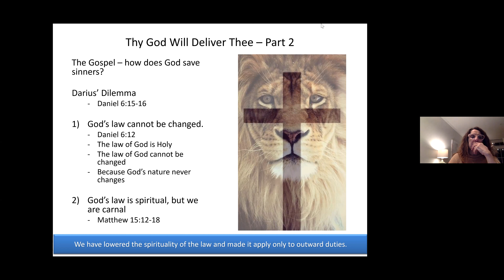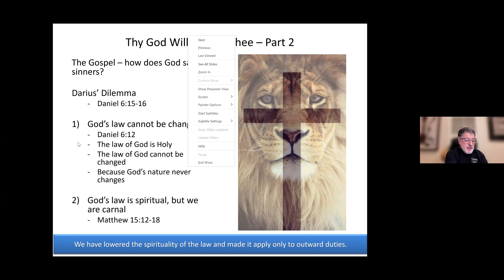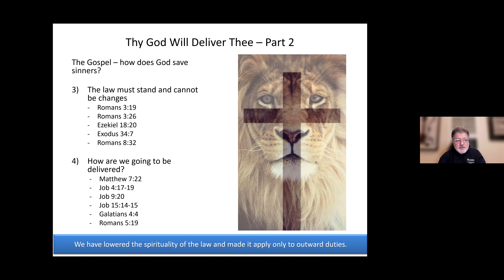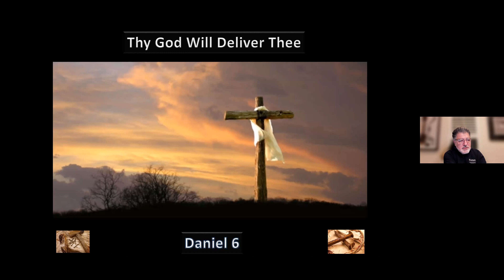2021-02-02 - Thy God Will Deliver Thee - Part 2